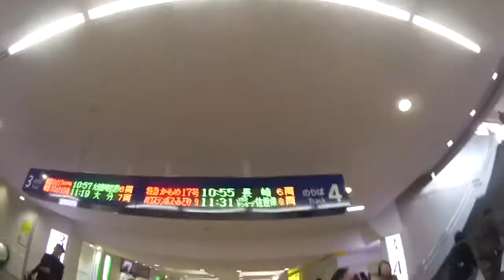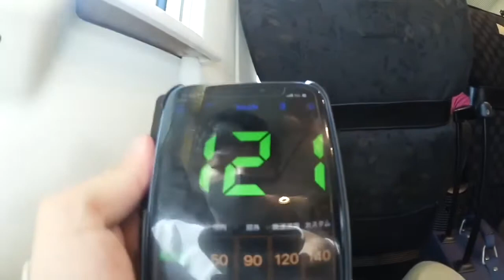【特急かもめ】JR九州の特急かもめ！佐賀県へ！"博多〜佐賀"乗車記【リメイク盤】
動画を振り返りながら旅行気分を味わいましょう！

再編集・リメイク盤として再び登場！

本日は特急かもめで佐賀県へ！
JR九州で初めて乗りました

名前 れお